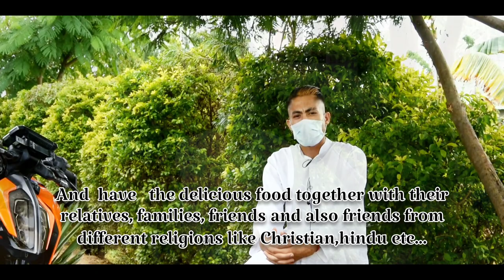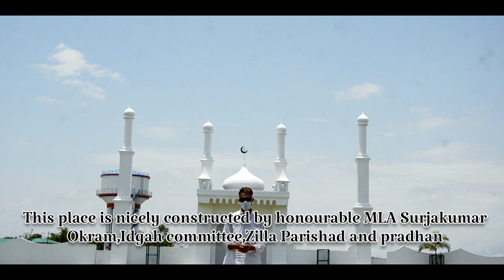EID day |what is Eid ul fitr? What is Ramadan?how do we celebrated?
This video was recorded on 14 may 2021 (Eid ul fitr)

Many people have ask me what is Eid?what is Ramadan? how do you celebrated?
So,here is the answer.
Everyone can watch this video.so that you can get some knowledge about Eid and  Ramadan